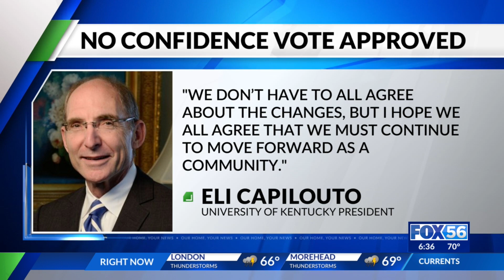UK Senate approves vote of no confidence in President Eli Capilouto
For the first time ever, the University of Kentucky Senate has approved a no-confidence vote in the University of Kentucky's current president, Eli Capilouto.